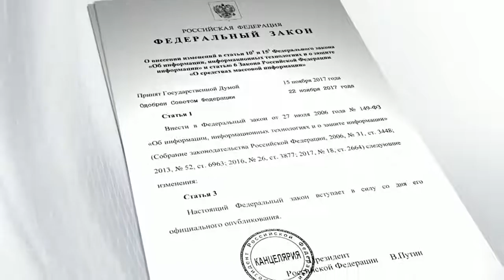Владимир Путин подписал закон о статусе иностранного агента для средств массовой